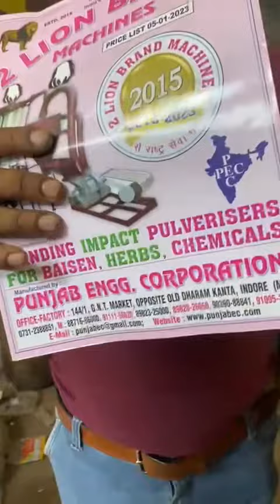Chara cutting machine 📲📞☎️